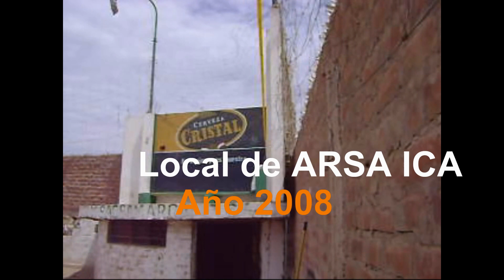ARSA ICA: Año 2008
Local institucional de la Asociación de Residentes de Sacsamarquinos en la ciudad de Ica. El vídeo muestra la situación precaria en el que se encontraba en el año 2008. Don Germán Cuba presidente de ARSA junto con sus Directivos planificando el plan de mejoras urgente. Bueno, otros tiempos.